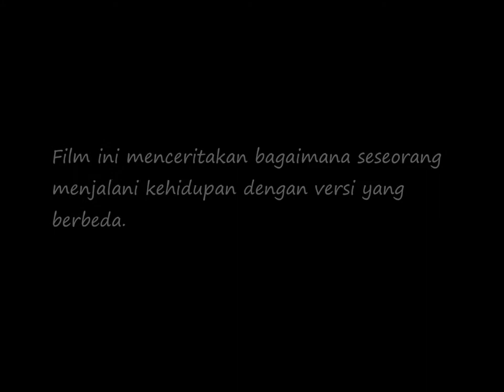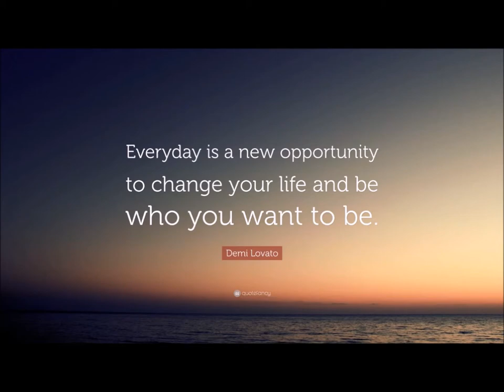DECISION.... "Everyday is new opportunity to change your life"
Shows comparison of a man's one day experience between two decisions that he decides in his one day. Everyone has the same ability to choose what would we want to be, and everyday is new opportunity to get the best decision.

Thank's for :
1. Mr. Muhammad Arman, M. Eng, S.Psi. as Proffesional Ethic's lecturer and supervisor